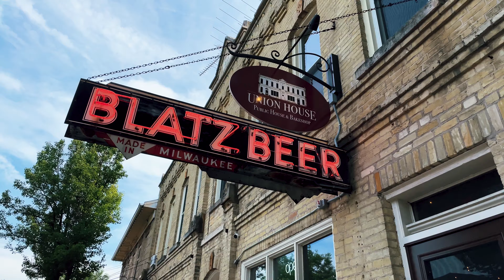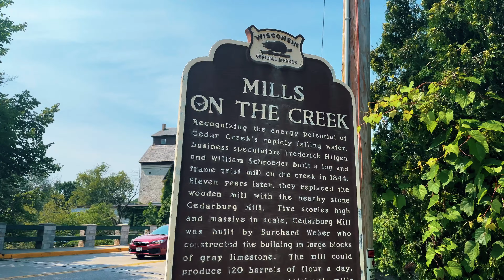Exploring Cedarburg, Wisconsin 4K | Small Town America | Lost & Remote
Come stay with us in Cedarburg, Wisconsin! We'll explore this small American town, where we'll eat, drink and learn about the history. Plus you'll get a room tour of our stay at the Washington House Inn! Bonus concert footage of Denton’s band Green River Ordinance. Visit Lostandremote.com for a full breakdown of our trip including must-do's not featured in the video!